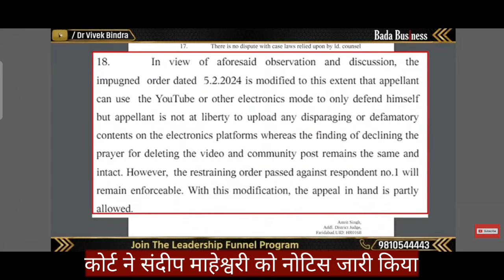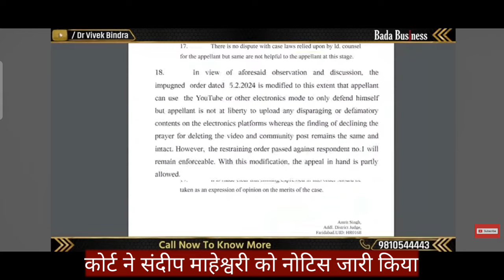कोर्ट ने संदीप माहेश्वरी को नोटिस जारी किया | Sandeep Maheshwari vs Dr. Vivek Bindra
Important Keywords:-